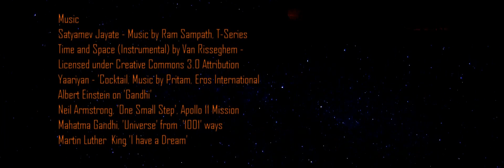Earthlapse 'Satyameva Jayte'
I am a strong believer in 'just trying your best' no matter if you win or lose, succeed or fail. Satyameva Jayte is an ancient Sanskrit term meaning that the truth will always triumph or prevail. If we do good things then good things will happen to us and vice versa. So if we look after our world then it will be a better place for all of us, if we neglect or damage it then the outcome and truth may not be so palatable for our future generations. Our planet is very special and I thank NASA and the Vimeo community for reminding us of that :)

I am grateful to Joan for his guidance on how to download the image sets and make the videos and Adonis Pulatis for his tip on deflickering, so here is a different swing on it from me :) Please check out and subscribe to his new NASA timelapse channel created by Joan.

Time lapse sequences of photographs taken by the crew onboard the International Space Station (ISS), I downloaded 20k+ images and Quicktime Pro, GBDeFlicker, Avid Studio HD, After Effects and Adobe Premiere Pro 5.5 to create this film. Let me know if you need any help.

Images Courtesy of the Image Science and Analysis Laboratory, NASA-Johnson Space Center. "The Gateway to Astronaut Photography of Earth."
eol.jsc.nasa.gov/Videos/CrewEarthObservationsVideos/
 eol.jsc.nasa.gov

Satyamev Jayate - Music by Ram Sampath, T-Series Time and Space (Instrumental) by Van Risseghem - Licensed under Creative Commons 3.0 Attribution Yaariyan - 'Cocktail, Music by Pritam, Eros International Albert Einstein on 'Gandhi' Neil Armstrong, 'One Small Step', Apollo 11 Mission Mahatma Gandhi, 'Universe' from '1001' ways Martin Luther King 'I have a Dream'.